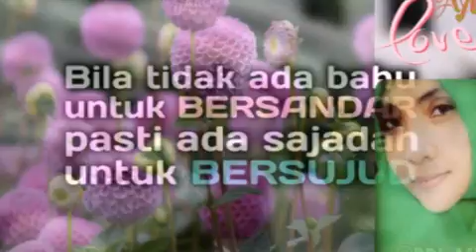Opick-Cahaya Hati.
Cahaya Hati